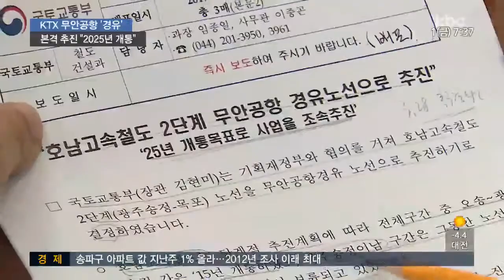호남고속철 2단계, 무안공항 경유…2025년 개통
10 여년 동안 논란을 거듭했던 호남고속철 2단계 노선이 무안공항을 경유하는 것으로 최종
확정됐습니다.

호남고속철 2단계 사업이 본격 추진되게 됐습니다.

첫 소식 정경원 기잡니다.